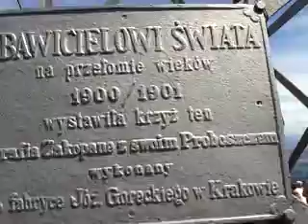Giewont 10 lipca 2016 r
wyjście z parkingu doliny małej łąki świetlna trasa dla początkujących            POLECAM !